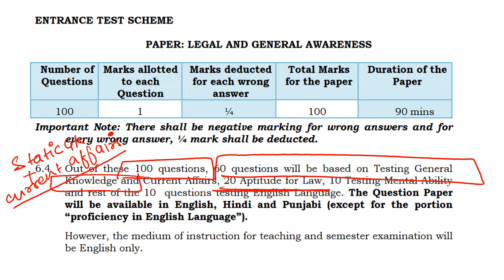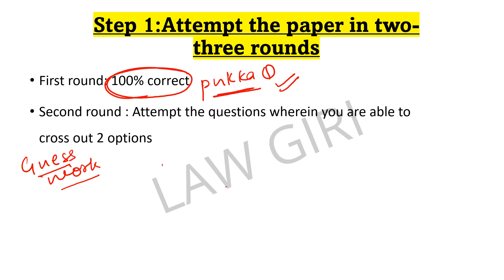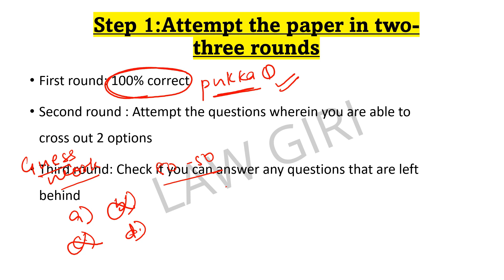How to attempt/give PU 5 year LLB entrance|Negative marking se kaise bache Punjab University UILS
law giri,pu law entrance coaching,pu llb,How to attempt Punjab University 5 year law entrance paper,How to give PU 5 year law mock test,How to attempt PU 5 year law entrance exam,Negative marking se kaise bache,How to give PU 5 year llb entrance exam,Punjab University 5 year law mock test strategy,uils panjab university,uils chandigarh